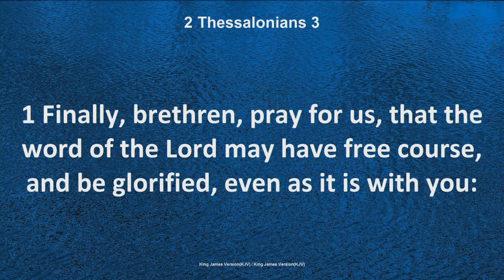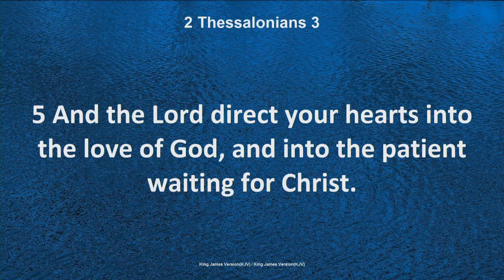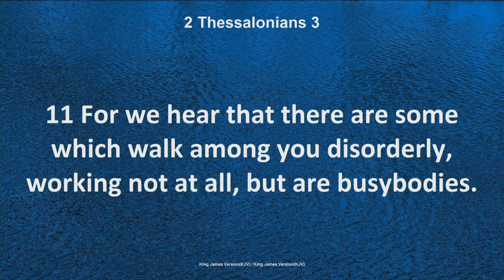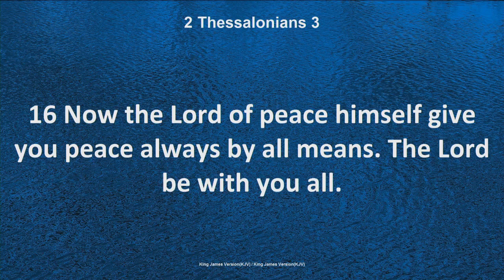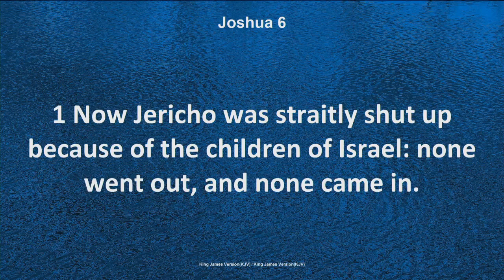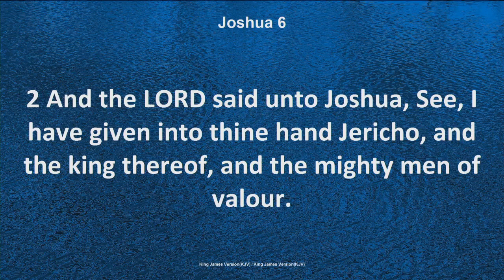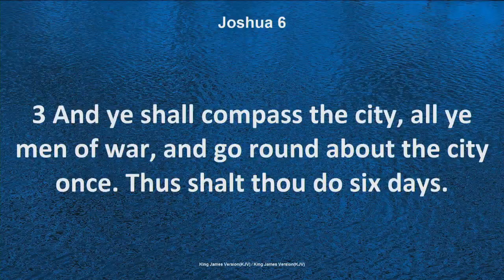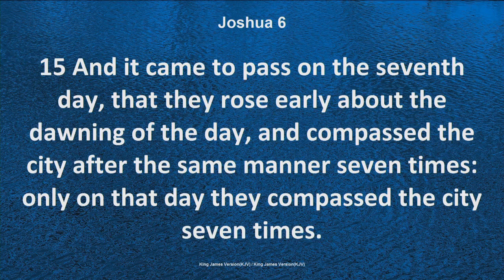Wed 05-10-23 - God's Presence Gives Victory